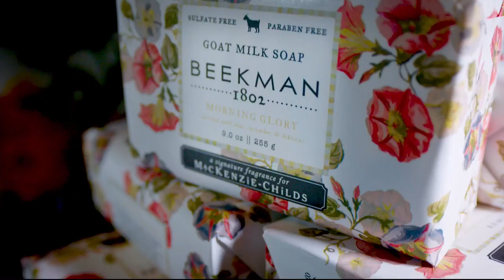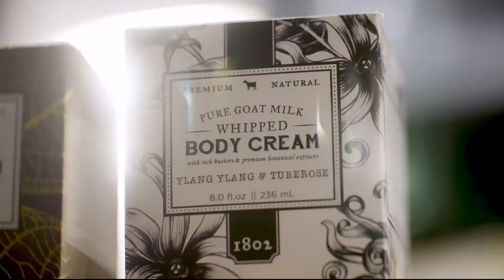HSN | Designer Gallery with Colleen Lopez Jewelry 10.23.2018 - 07 PM